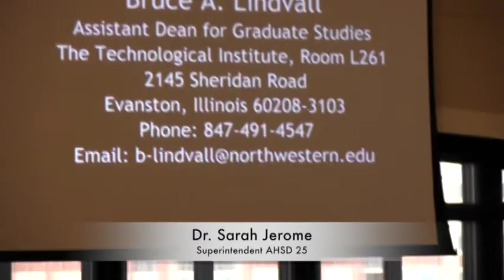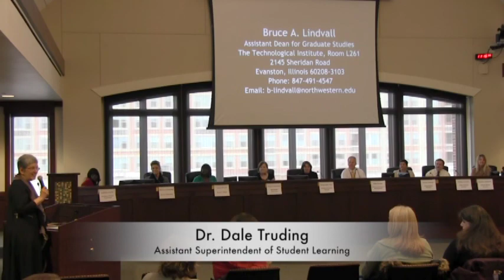2013 Community Conversations ~ College Admissions Officers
AHSD25 Community Conversations - recorded February 19, 2013 at the Village of Arlington Heights.  For parents of prospective college and career-ready students.  A panel of college and university admissions officers share with parents what skills, attitudes, and experiences they look for in freshmen applicants.